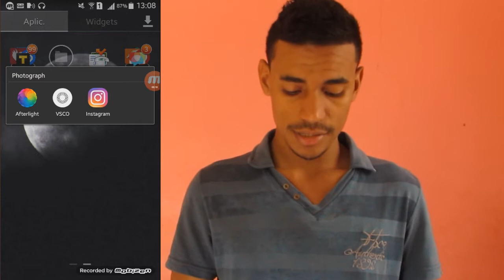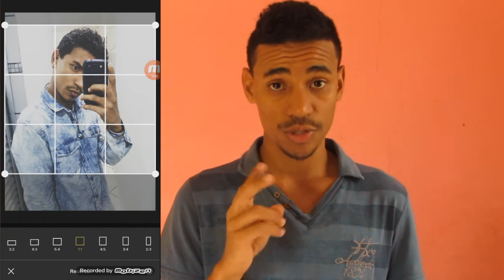COMO EU EDITO AS MINHAS FOTOS | Marcos Santana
MARCOS COMO FAÇO PRA EDITAR FOTOS ESTILO TUMBLR? Vocês votaram tanto nessa opção no facebook/whatsapp, que aqui está o vídeo, e fiquem ligados, pois terá parte 2. Espero que gostem :)